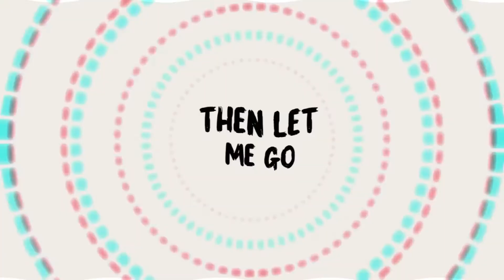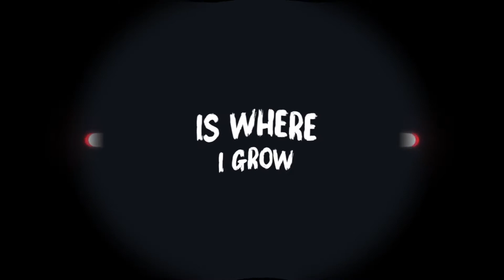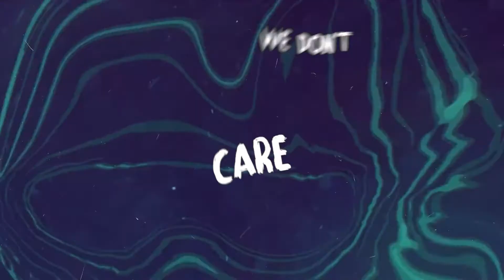DEVILS GOT SOUL (Official Audio) by Jamie Nelson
Music & Lyrics by: Jamie Nelson & Martin John
Produced by: Martin John
Soloist: Alex Brãndo